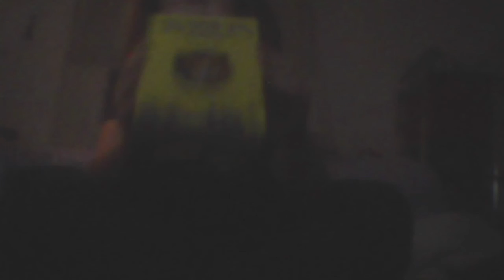The order I got my books in uwuuuhh qwq